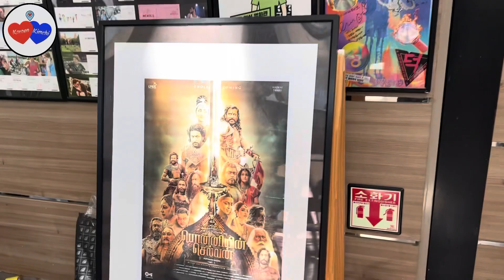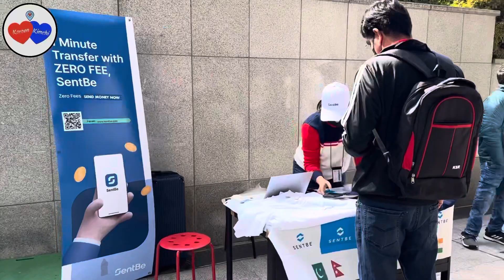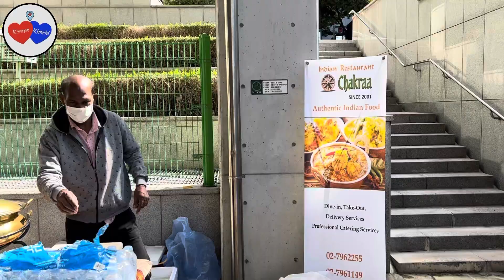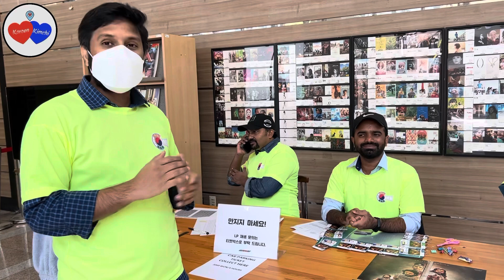PS-1 in South Korea/Housefull😍Many thanks to IMK and Tamil Community in Korea🥳